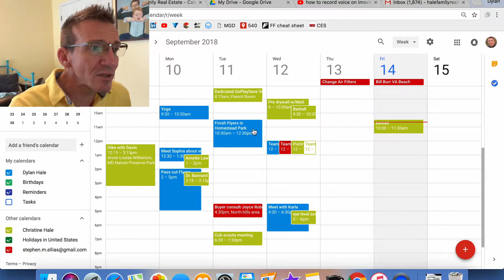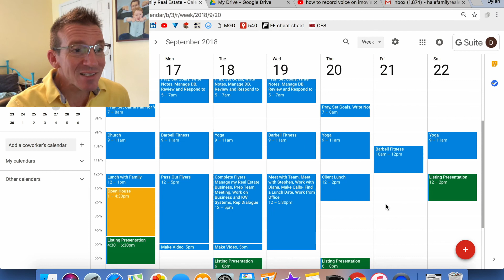Real Estate Instruction: The 3 Day Work Week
Rewrite your workflow calendar to create your ideal week.